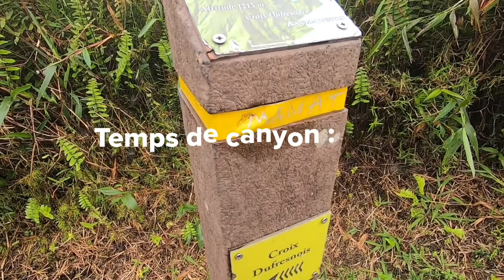Canyoning Martinique : Rivière les soeurs - An Kanion La Madinina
Découvrez l'une des ravines les plus aquatiques de la Montagne en Pelée en Martinique. Le canyoning dans la rivière des Soeurs est sans conteste dans le top 10 plus beaux canyoning de Martinique.

Club : AKLM - An Kanion La Madinina
Temps marche approche : 1h00
Temps marche retour : 1h30 (prévoir machette)
Temps canyoning : 3h30
Nombre de rappels : 24
Verticalité max : 25m